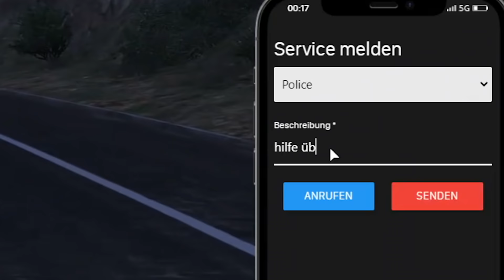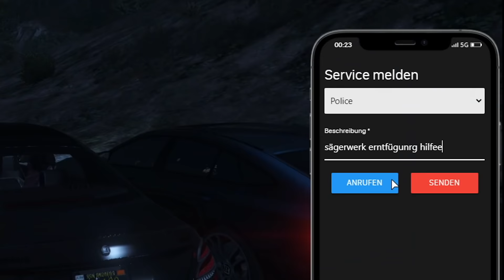Die LUSTIGESTE GEISELNAHME mit ASSITV und AYO😂🤡 | GTA RolePlay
👀Reaction-Kanal:  @Streamfrei